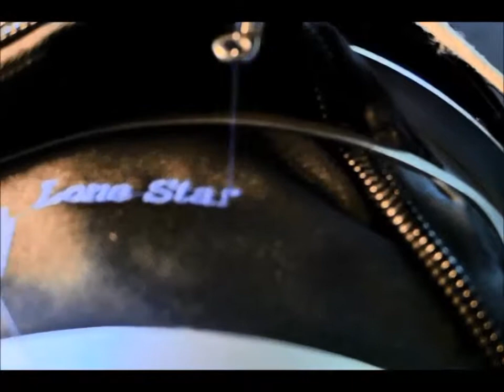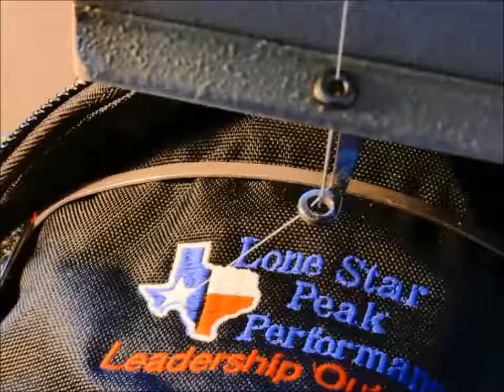@LoneStar_PeakPerformance, Nature, ThroughNature; @AnnesEmbroidery ATx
Music by: 1.  The New Mistykal Troubadours, "Through Nature", and, 2,  Jose Mario Suleta, "Nature" (microsongs)
All sound is from Free Music Archive, and I hope Rick of Lonestar Peak Performance - outdoor leadership program, enjoys it.
I love FMA and their act of giving music and sounds to those of us who like making art videos!  It's wonderful!!